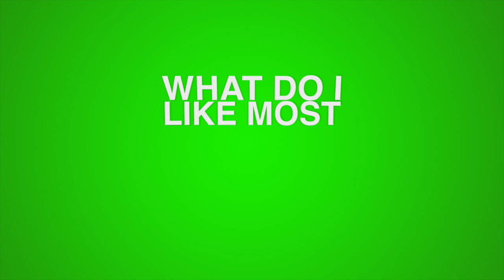TheHELLOWorldPodcast Highlights | I Like MOST and Like LEAST with Nicole Golloso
LISTEN and LEARN about The Leap of Faith to Entrepreneurship with Nicole Golloso in this episode of The HELLO World! Podcast!

We are inthistogether!